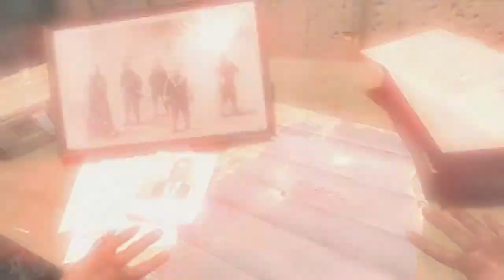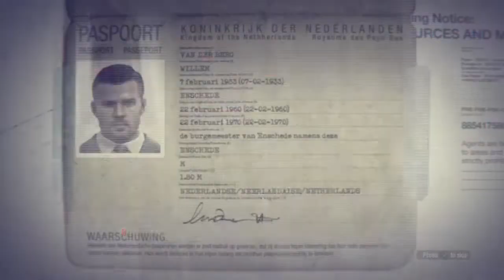CoD: Black Ops Campaign, Part 22: Two-Man Infiltration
Against the world!  Well, at least against the Russians who were there.